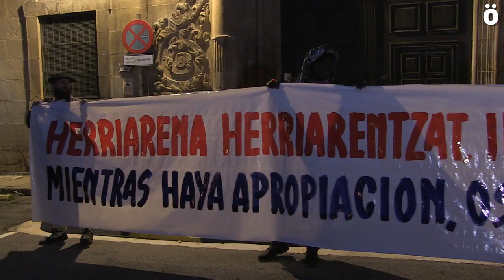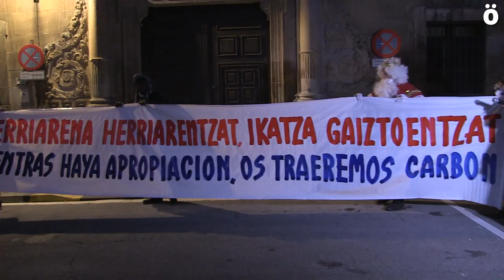Carbón para el Arzobispado por las inmatriculaciones de inmuebles en Nafarroa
Varios cientos de personas han acompañado a los Reyes Magos y Olentzero por las calles de Iruñea hasta la sede del Arzobispado para hacerle entrega de un merecido regalo de Navidad. Olentzero ha obsequiado al mayor representante de la Iglesia católica en Nafarroa con un saco de carbón en reconocimiento de su ardua labor por apropiarse de los bienes comunes para engrosar las riquezas del Vaticano.

La Plataforma de Defensa del Patrimonio Navarro ha realizado el balance de este 2019 que está a punto de cerrar. Un año en el que ha destacado el listado de 1.431 inmatriculaciones realizadas en la Comunidad Foral antes de 1998. Según han apuntado, por regla general, cada inmatriculación contiene varios inmuebles. Ya se conocían otras 1.431 inmatriculaciones realizadas por la Iglesia Católica entre 1998 y 2007. La Plataforma ha cifrado en más de 5.000 los bienes inmatriculados por la Iglesia en Nafarroa entre 1946 y 2015.

La plataforma considera que la cifra en el conjunto del Estado español puede superar las 100.000 y ha retado a la Iglesia o al Estado a rechazar estas informaciones publicando las notas simples de las inmatriculaciones realizadas en los últimos 70 años. De hecho, han considerado que las cifras presentadas «se pueden quedar cortas».

El Parlamento de Nafarroa avanzó en ese camino, aprobando una resolución por la cual el Gobierno de Nafarroa debía solicitar al Decanato de los Registradores de la Propiedad dichas notas simples. «Entre los años 2008 y 2015 carecemos de toda información», han señalado. «Seguimos a la espera de que el Gobierno navarro ejecute esa resolución».

Además de Iruñea, la plataforma también mira a Madrid a través de la coordindora Recuperando. En 2018, el Ejecutivo de Pedro Sánchez asumió el compromiso de hacer público el conjunto de inmatriculaciones de la Iglesia, pero la plataforma ha denunciado que, a día de hoy, dicha promesa sigue sin cumplirse. De hecho, han subrayado que «el Gobierno de Sánchez ha pasado de prometer la publicación del listado de inmatriculaciones a recurrir contra su Consejo de Transparencia (el pasado 27 de noviembre) para que no se haga público».